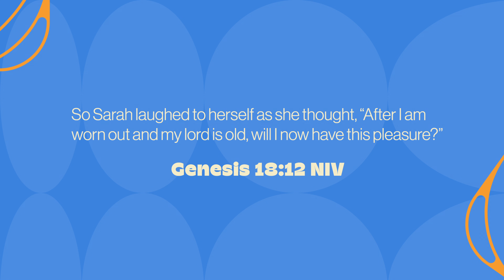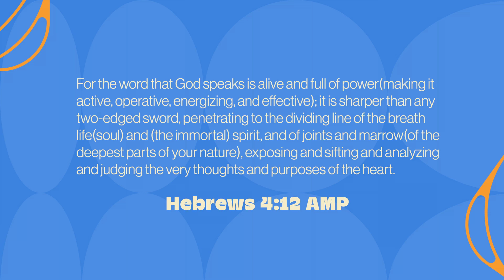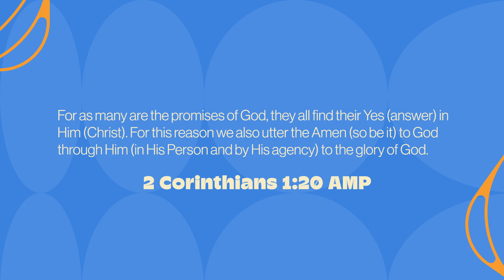Where have you stopped believing the promise of God for your life? -Joyce Kelly (POWERFUL & PRESENT)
DISCUSSION:
1. Waiting is so hard! We want answers now; our needs seem urgent, and
if we are not careful, we can slip into doubt that God is good. Read the following scriptures on waiting. What promises can you pull out from them? Psalm 25:5, Psalm 33:20, Psalm 38:15, Isaiah 40:31.

2. Sarah laughed at the angel of the Lord’s declaration that she would become pregnant and give birth by the following year. Share with your group when the Lord did the impossible in your life. How did it increase your faith? Where are you waiting on God to do the impossible?

3. God is always faithful to His promises. Joyce shared how God’s promise came packaged in a way she didn’t expect. Share with your group how God answered His promise in a way you didn’t like or expect. How did you navigate or “wrestle well” in that season? How did you see His glory magnified?

4. When we wait, we can choose unbelief or confidence in the Lord. Our decision to wait confidently shows that we expect good things from God. “Expecting” versus “hoping” is a huge leap of faith. Read 2 Corinthians 4:16-18, and share how these verses can encourage us in our waiting. How has God shown up in your waiting?